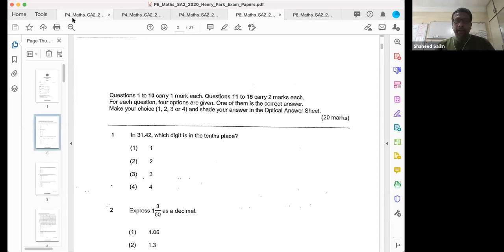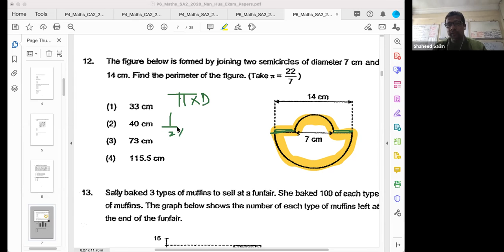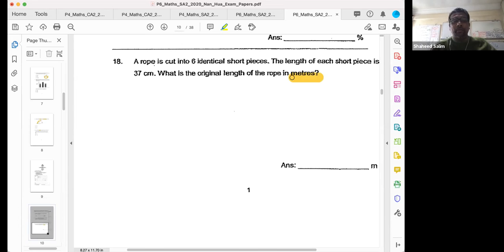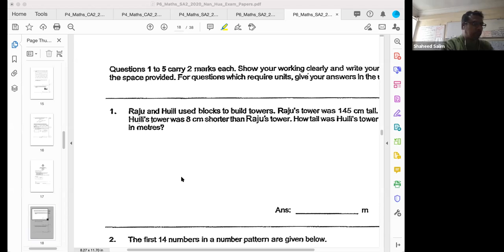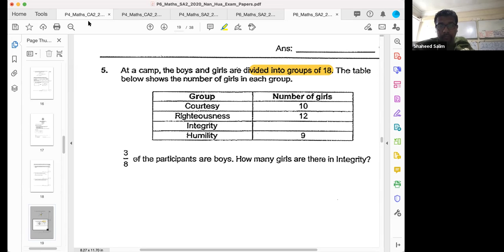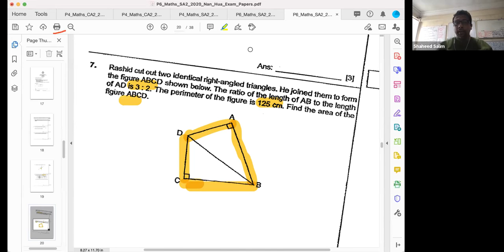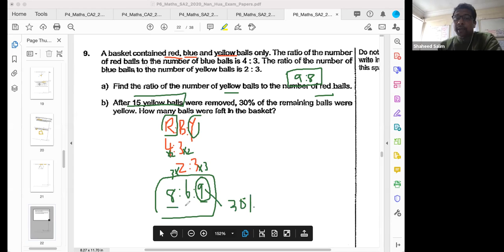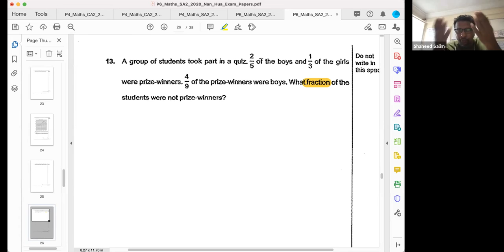25th July 2021 Primary 6 SA2 Practice